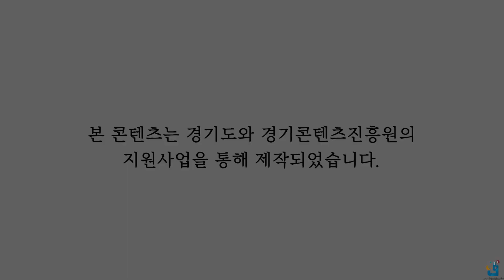고양라디오드라마 우유팔러가는날